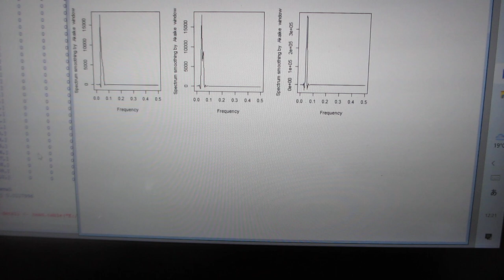超音波の音圧測定解析ーー超音波の伝搬状態を測定・解析・評価する技術ーー（超音波システム研究所）